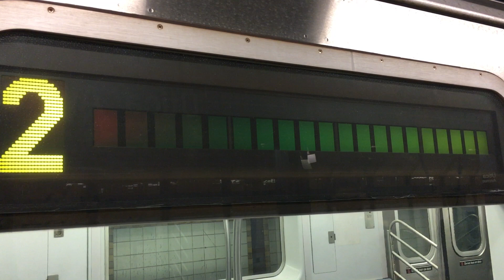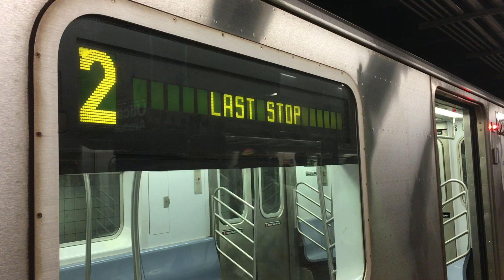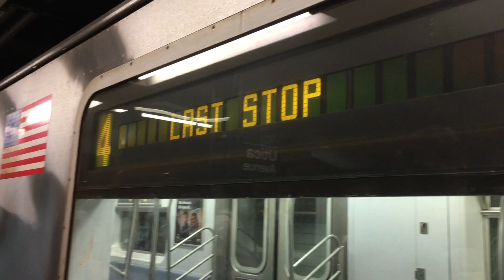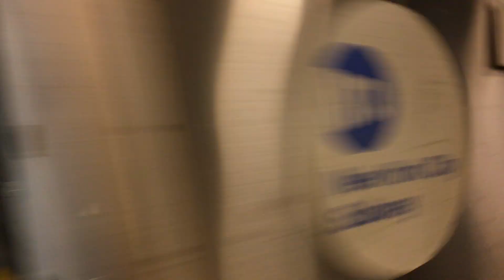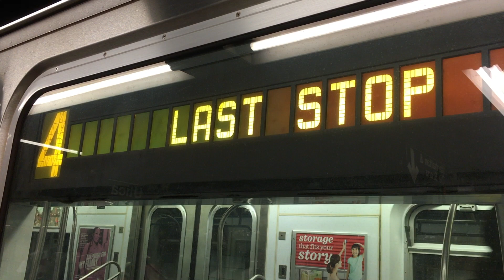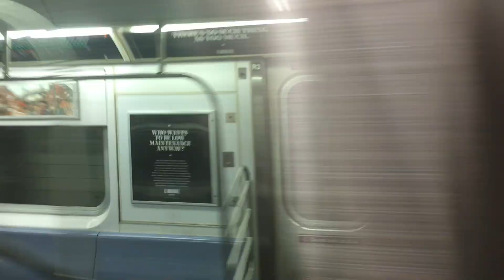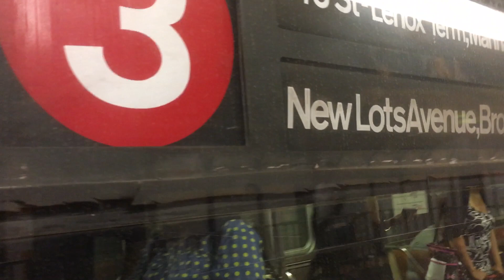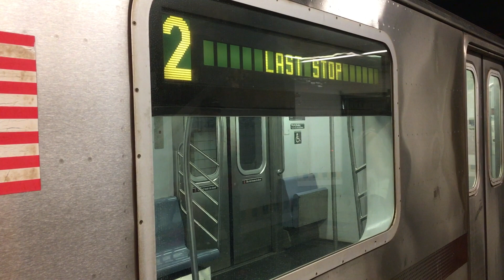IRT Eastern Pkwy Line: (2) Lcl and (4) Exp Trains End/Begin Service with (3) Lcl Trains @ Utica Ave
Manhattan and New Lots Avenue bound R62 (3) Local Trains with R142 (2) Local Trains and R142 and R142A (4) Express Trains Ends/Begins Service @ Crown Heights-Utica Avenue. Due to a ton of (2) and (4) Trains waiting to be relayed, this (2) Train was extended to New Lots Avenue

Planned Work: Because of Track Maintenance, there were no (2) Train Service between Franklin Avenue and Flatbush Avenue. (2) Trains were rerouted via the (4) Line to Crown Heights-Utica Avenue. Free Shuttle Buses provided alternate service